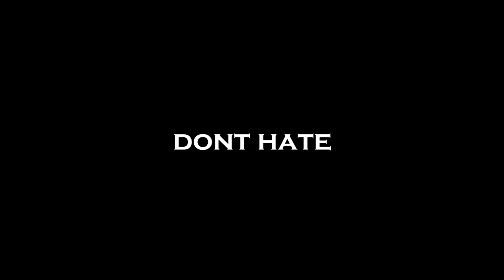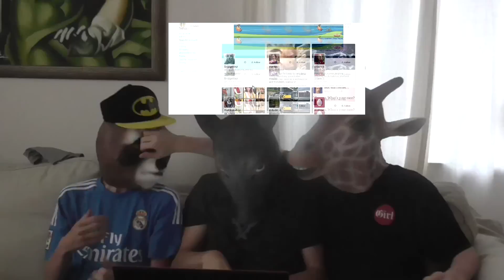DONATING EVERYTHING TO CHARITY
!!!PLEASE FORGET TO READ THE DESCRIPTION!!

   ┃ZOO        ・ ┃
　　　┃BROS┃... YOU REBEL! Giraffey likes you!

deer fans
people say i make tshirt to make money
but im rich
so i dont need dose extra money
i just trie to help other animals to get rich like me
pece.

I am a noscoping giraffe from africa. I make videos with my zoobros Wild Boar, Raccoon and more. Some people refer to me as falconlord, Falcon Lover or falconlordxxxxxx but i'm just a normal giraffe. Maybe my brother resub soon?

pece,
ZooBros